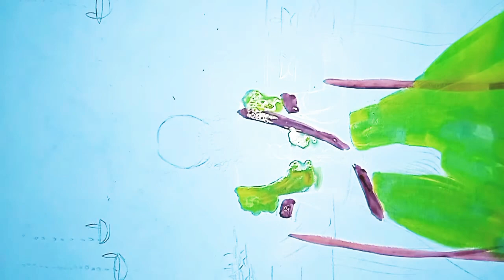tutorial colours art work#दियाwomen fashion Girl glammer#full -part 2.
Hello freinds
  My name is poonam shivaji kokate.
poonam shivaji kokate art.
princess art
stylish queen
I am from small town I am a new Indian painting, vlogger and maths video.
धनतेरस Diwali painting tutorial colours art work#दियाwomen fashion Girl glammer#Dhanteras.